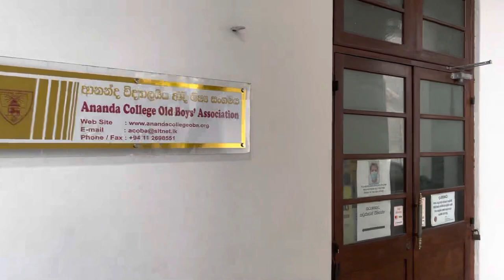Back to Ananda College යාලුවෝ එහි නැත වෙන අය එහි ඇත. කාලය මැවි වෙනස. නැවතත් ආනන්දයට ගිය ගමන...